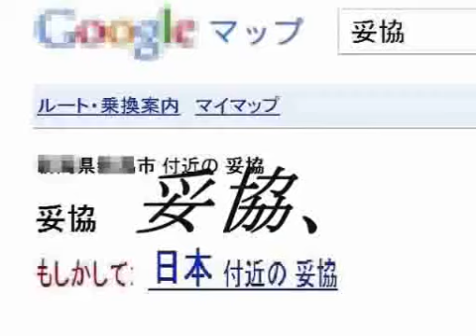HikkieP feat. Kagamine Rin - のどかな窮日 (Idyllic Holiday) (rus sub)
оригинал

Английский перевод, с помощью которого были сделаны субтитры, принадлежит NAKANAKA

"Nai" которое можно услышать на протяжении всей песни обычно означает "нет (чего-либо)". Английский переводчик решил что будет лучше использовать здесь слово "умираю", так как это больше подойдёт стилю песни, я же решила использовать более нейтральный вариант.

В описании Хикки-пи написал "Я делал эту песню с мыслью что она будет похожа на Turkish March"